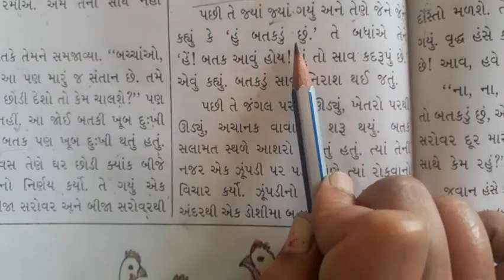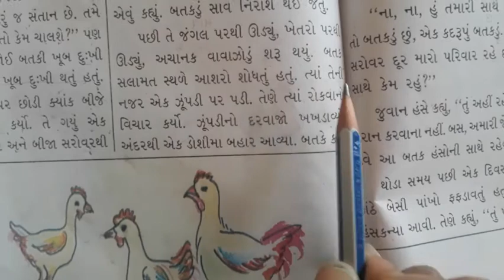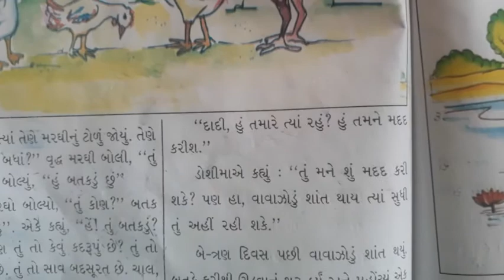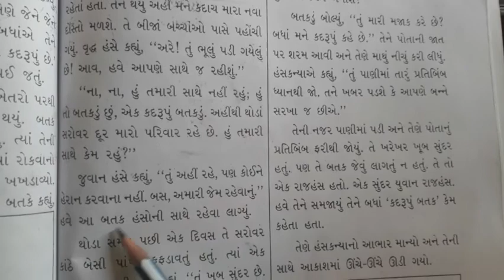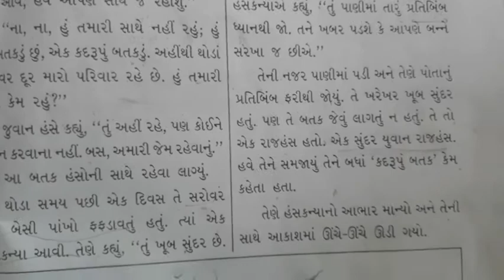Gujarati Medium- Primary Std.3rd Kalshor text book Ch.6 (part- 2)